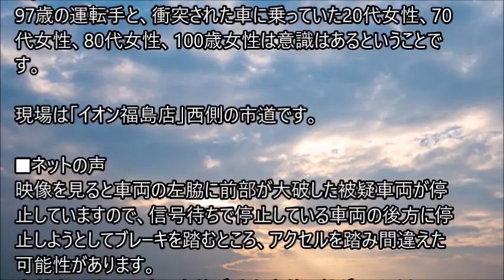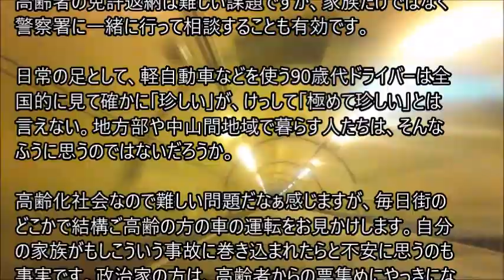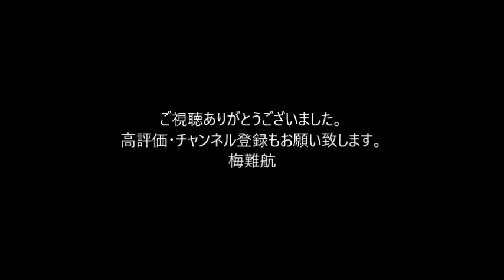97歳運転の車が歩道に突っ込み歩行者はねる、車3台にも衝突 40代女性死亡、5人けが 福島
19日午後5時前、福島市の市道で軽乗用車が歩道に突っ込み歩行者をはねたあと、車3台に衝突する事故があり、歩行者の女性が死亡しました。事故があったのは福島市南矢野目の市道で、19日午後5時前、通行人から「軽自動車が歩道に乗り上げ、女性がはねられた」と消防に通報がありました。

警察によりますと、軽乗用車を運転していたのは97歳の男性で、歩道で歩行者をはね、さらに信号待ちをしていた車3台に衝突したということです。

消防などによりますと、この運転手も含む6人が救急搬送され、そのうち歩行者の40代女性1人は死亡が確認されました。
97歳の運転手と、衝突された車に乗っていた20代女性、70代女性、80代女性、100歳女性は意識はあるということです。